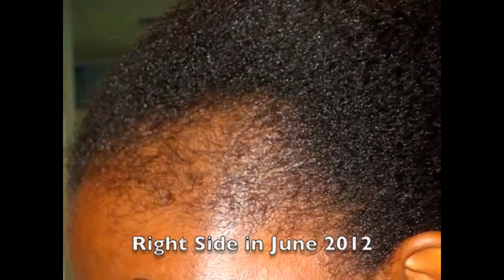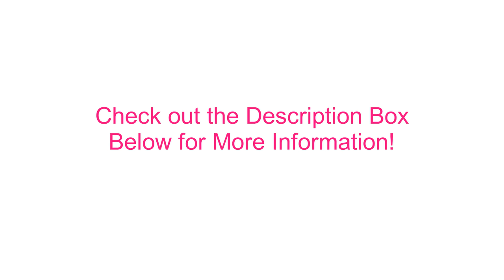Grow Your Edges Back Fast Girl! | How To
► Click to see how to grow your edges back fast! All it takes is one bad hairstyle to loose the hairline and get bald spots. Fortunately it can be reversed! for more info! Watch in HD please!

It can happen to any natural regardless of the texture or length. It's easy to style our hair in a way that puts stress on the edges without realizing it. Nonetheless there is hope, check out the video.